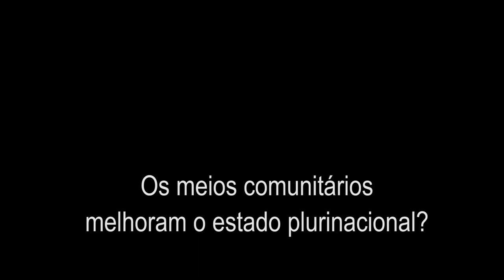A importância do Rádio e dos meios comunitários na Bolívia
Entrevista com Marcela Román, doutoranda em Estudos Latino-americanos pela UNAM e professora da Universidade Autônoma da Cidade do México. Ela fala sobre o papel do rádio e da comunicação comunitária na Bolívia.

Entrevistador: Maicon Cláudio da Silva